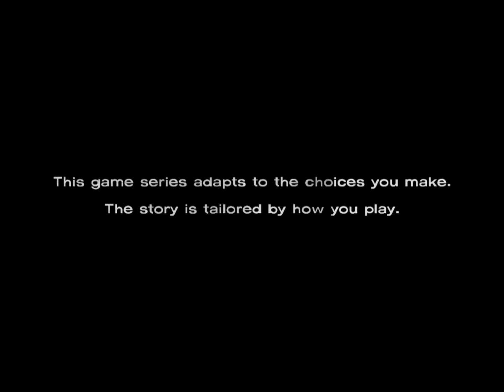THE GREAT DUCKTECTIVE| The Walking Dead Telltale Games Part 5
Duck is back at it again with his crazy antics!